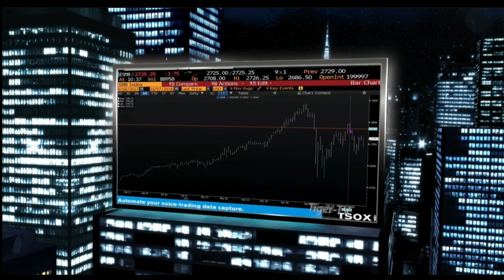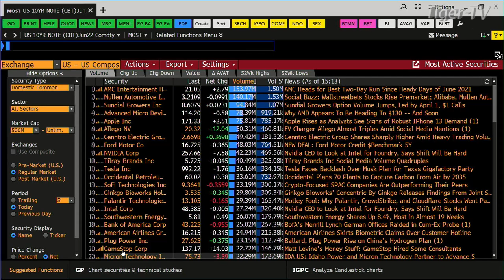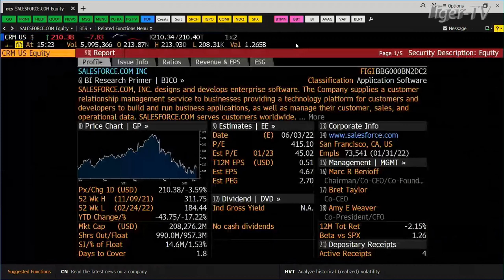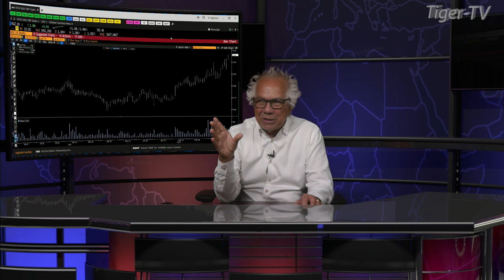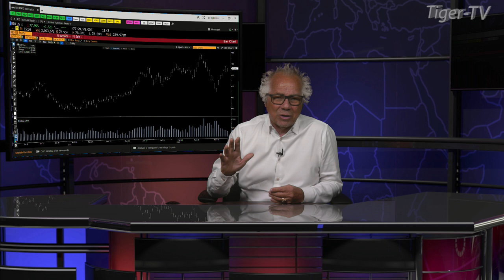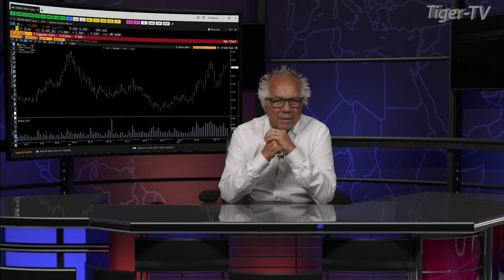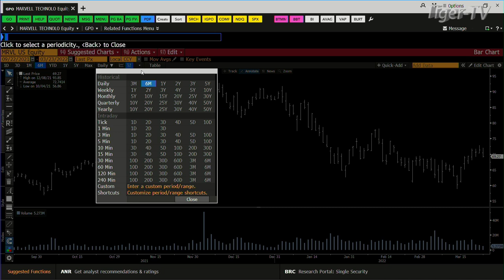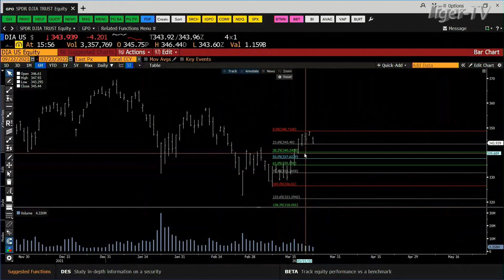March 23rd , Tom O'Brien Show on TFNN - 2022